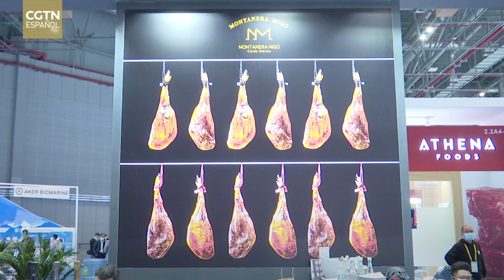Vista panorámica de la CIIE: Jamón ibérico de mejor calidad de España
Considerado el gran embajador de la gastronomía española, el jamón 100 % ibérico, se ha convertido en un producto de lujo, apreciado en todo el mundo por su sabor.